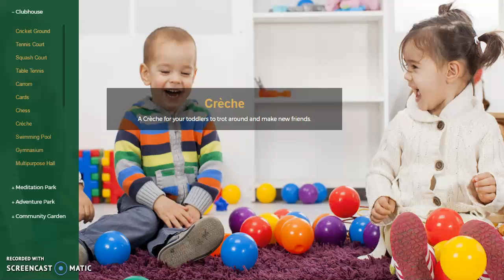K Raheja Viva, Sample Lifestyle, Pune, Clubhouse